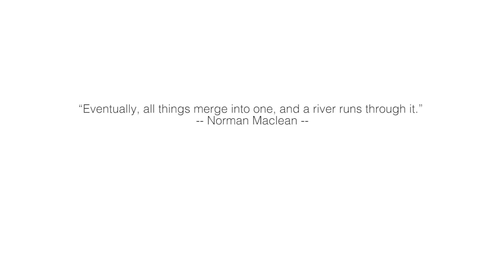A Fishing Trip on The Gunnison l The Perennial Plate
We floated and fly fished down the Gunnison with three members of Trout Unlimited, an organization that works with farmers, ranchers and conservationists to find solutions that benefit fish and their waterways. Like most fishing trips there was more talking than catching.